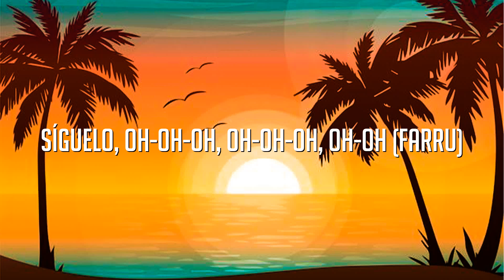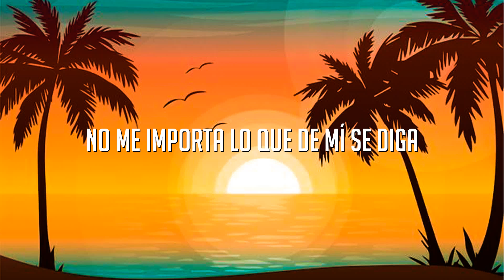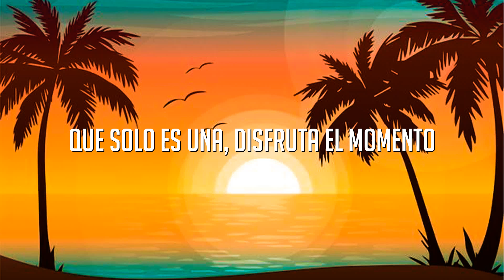Pepas - Farruko (Letra/Lyrics)